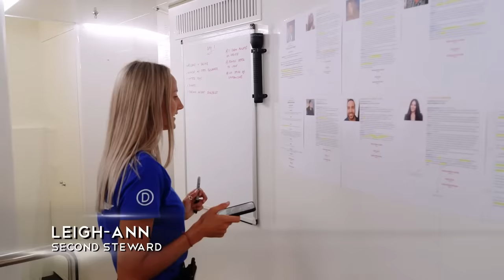Captain Lee Rosbach Returns! | Below Deck Sneak Peek (S10 E15) | Bravo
The crew opens their arms for the return of Captain Lee Rosbach! First day on deck,  Second Stew Leigh-Ann Smith reveals that she matched with Deckhand Ben Willoughby on Tinder. Chief Stew Fraser Olander is feeling a bit threatened by newcomer Leigh-Ann’s experience as a former chief stew herself. And the “frat bro” charter guests arrive! Watch full episodes in the free Bravo app and on Peacock.

About Below Deck:
Led by stud-of-the-sea Captain Lee and set on the luscious island of St. Lucia, with crystal-clear waters and dramatically tapered mountains, the Pitons are sure to excite even the most discerning guests. Aboard the largest motor yacht in “Below Deck” history, the crew is impressed by the luxurious, massive 197 ft vessel St. David, but quickly learn that with a bigger boat comes bigger problems.

Cast:
Captain Lee Rosbach
Captain Sandy Yawn
Chef Rachel Hargrove
Bosun Ross McHarg
Chief Stew Fraser Olender
Stew Hayley De Sola Pinto
Stew Alissa Humber
Deckhand Luis Antoni “Tony” Duarte
Deckhand Katie Glaser
Deckhand Ben Willoughby
Second Stew Leigh-Ann Smith